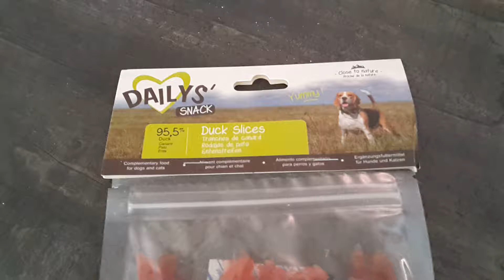Friandises DAILYS tranche de canard pour chien Zoomalia